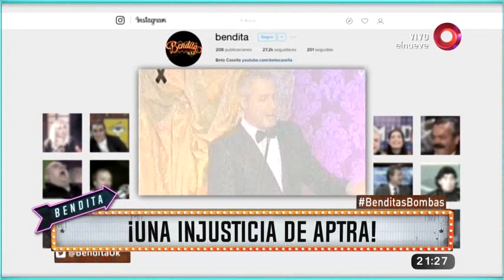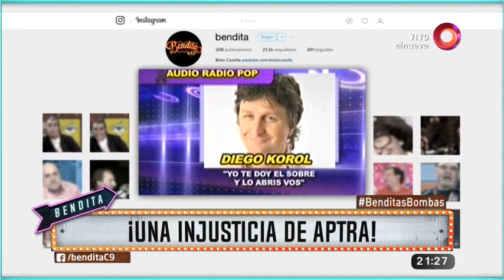¡Una injusticia de Aptra!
Parece que al simpático Guido las recientes nominaciones a los premios Martín Fierro le borraron la sonrisa de un cachetazo, ¿no sabe por qué? ¡Mire!